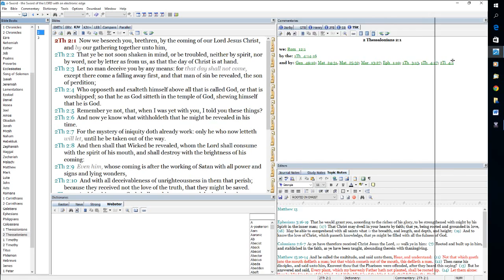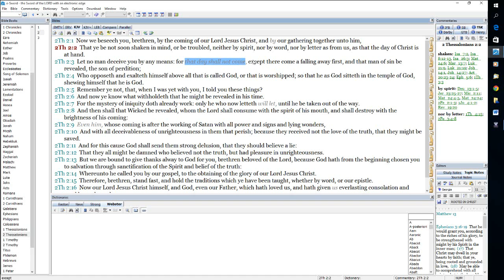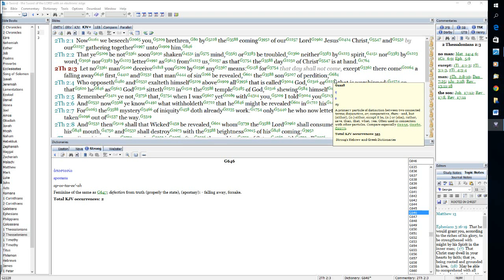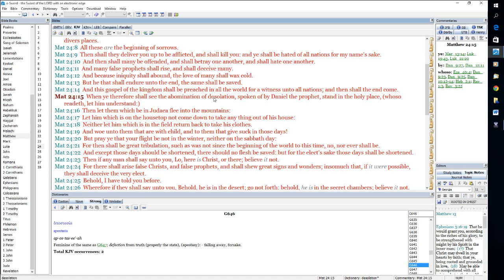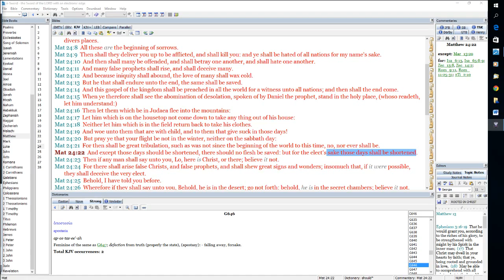Don't Believe The Hype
Its September 2015 and people are prophesying and making predictions of the rapture this month.  They ae basing everything off the jewish calendar.  Don't believe the hype.

Read Matthew 24, 2 Thessalonians 2, and 1 Corinthians 15:50-52